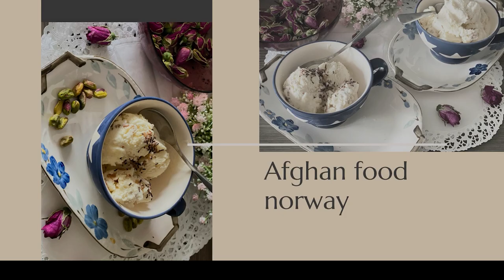د پسه د ورون کباب/lamb shanks are wrapped in individual foil packets with vegetables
Preparation steps
1.
Preheat the oven to 160 ° C convection preheat.
2.
Rinse lamb and pat dry. Peel and slice garlic. Peel potatoes and cut into pieces. Rinse and peel beans. Peel onions, halve and cut into strips.

3.
Place prepared vegetables on a sufficiently large piece of aluminum foil. Top with rosemary and season with salt, lemon juice and pepper. Drizzle lamb with remaining lemon juice and season with salt and pepper. Place on top of vegetables and drizzle with oil. Fold aluminum foil and seal well. Place on the grill in the oven.

4.
Roast in preheated oven at 160°C (approximately 325°F) for about 3 hours. Remove from the oven and unfold carefully. Arrange on a platter and serve.